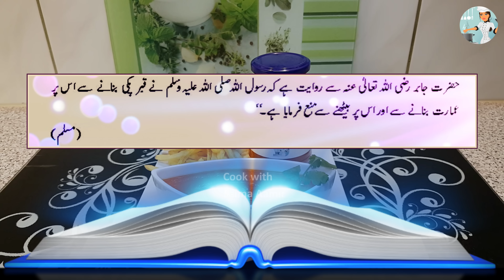Tomato Ketchup ٹماٹو کیچپ / Cook With Saima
We always love to have tomato ketchup with our favourite snacks, but don't you think instead of buying from market, if we learn to make this at home, won't we be giving something healthy to our family and that too at a cheaper price than the regular market price.

Ingredients اجزاء
Tomatoes 2kg ٹماٹر 2 کلو
Vinegar ½ cup سرکہ ½ کپ
Sugar ½ cup  شکر ½ کپ
Salt 1 tsp نمک 1 ٹی سپون
Red chilli powder  1 tsp سُرخ مرچ پائوڈر 1  ٹی سپون
Ginger garlic paste 1 tsp ادرک لہسن کا  پیسٹ 1 ٹی سپون